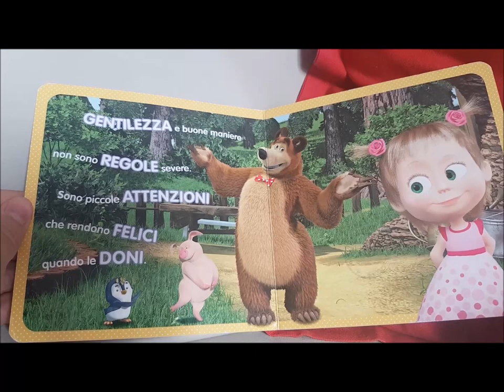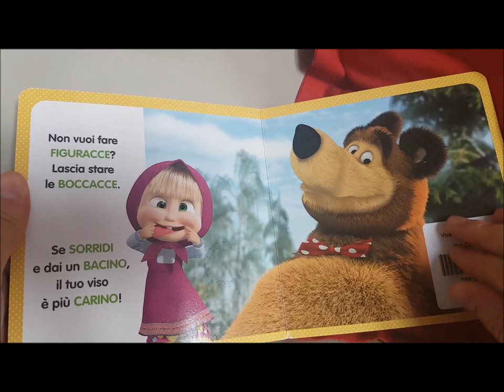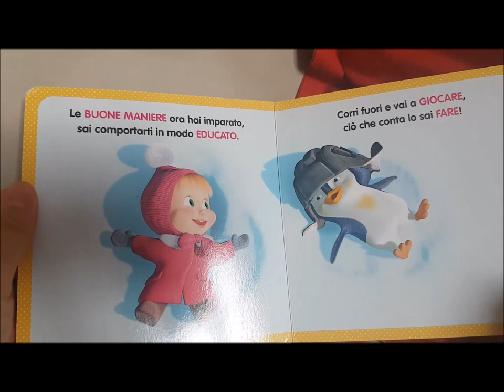Masha e Orso - Viva le buone maniere